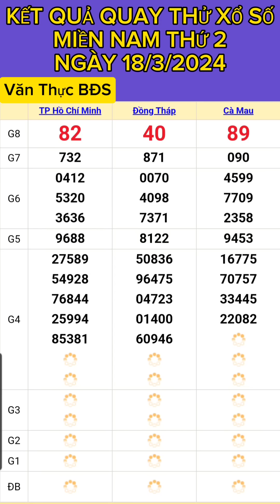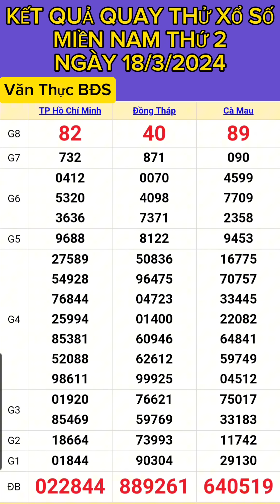KẾT QUẢ QUAY THỬ XỔ SỐ MIỀN NAM THỨ 2 NGÀY (18/3/2024) TP.HỒ CHÍ MINH.ĐỒNG THÁP.CÀ MAU